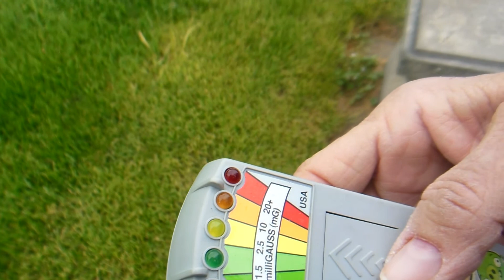lewiston idaho normal hill ghost hunting LCPRS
little girl responds to the emf meter when asked to. very very cool ive never gotten this device to work until today :)